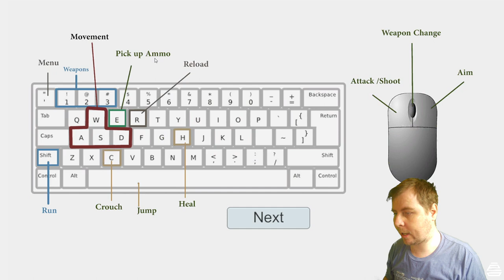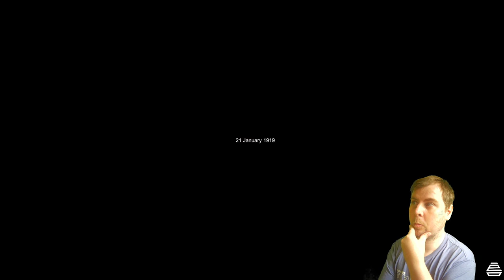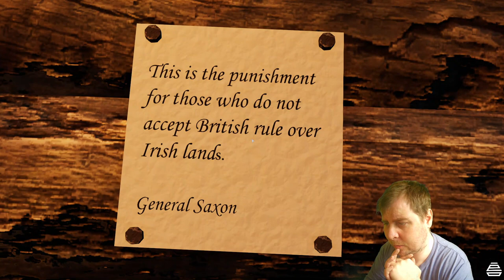Indie Series: A Rifleman From Ireland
Here we play A Rifleman From Ireland, a small fps indie game that follows a simple reverse time storyline.

Details: A Rifleman From Ireland is a free first person shooter set in a beautiful environment.

 The story of the game is about an Irish man who defends his country against enemies invasion.

game features:

Intense and exciting shooter gameplay
Beautiful environment
Entertaining and simple story
Realistic graphics